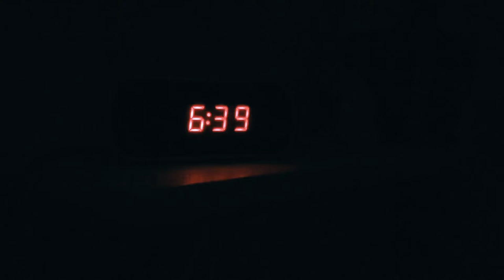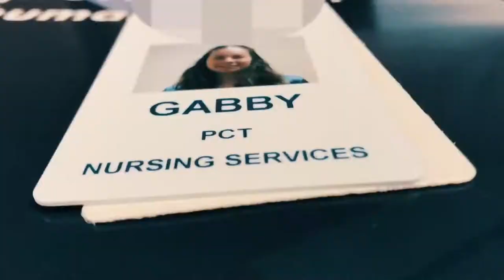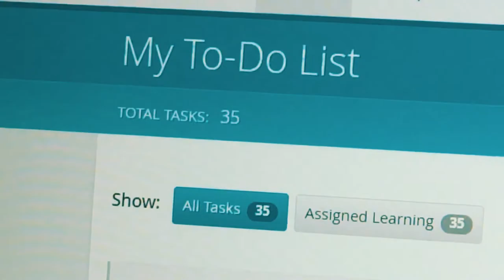work orientation week in my life | vlog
woo it's finally here!! this vlog is kinda boring compared to what i've already experienced since i started precepting on my floor but i haven't wanted to film any of that yet since i'm focusing on learning as much as i can! make sure to check out my job search video for more info about my new job! if you have any questions about my job, getting patient care hours, or anything else, feel free to ask in the comments!!

☆ MUSIC ☆
in order of appearance:

☆ FAQ ☆
⤷ age? i'm 19 (born in 2001)
⤷ school + grade? i'm a sophomore at the university of florida (c/o 2023)
⤷ major? i'm a health science major on the pre-physician assistant track :)
⤷ how do you make your thumbnails? i use superimpose, procreate, and phonto!

☆ if you want to help me reach my goal, you can donate

sub ct: 245